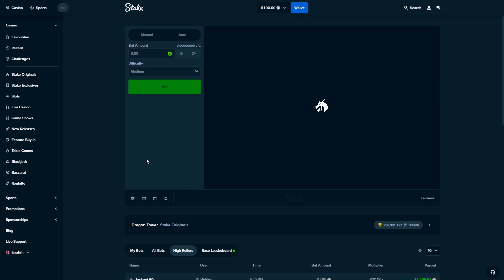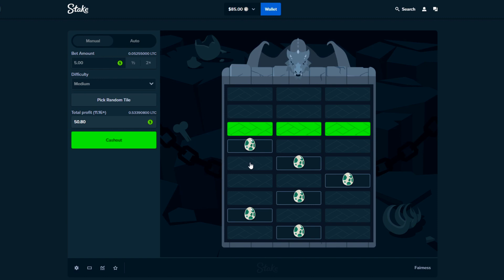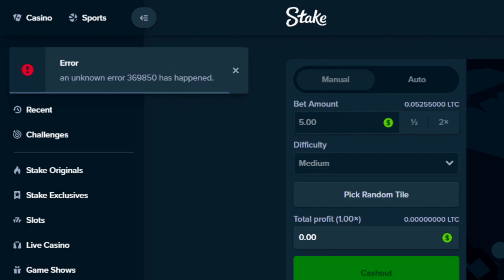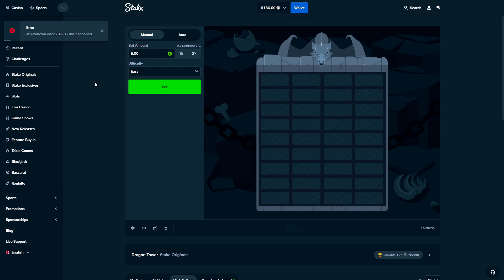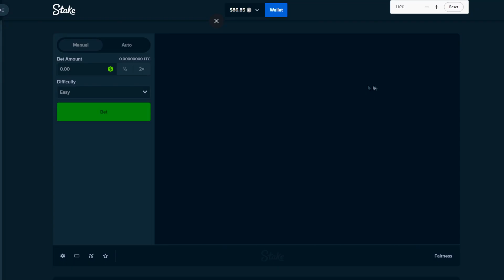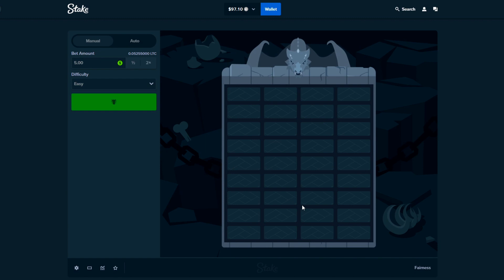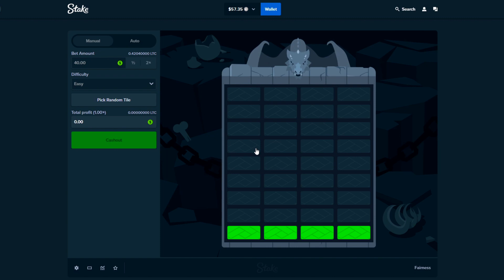SPEEDRUNNING STAKE DRAGON TOWER *CRAZY SESSION*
Today we're back on dragon tower trying to make millions from $100. This was such a random session full of ups and downs.

If you want to play on stake USE CODE 'Casyno' when signing up for lifetime rakeback bonus on your account. Gambling is strictly 18+